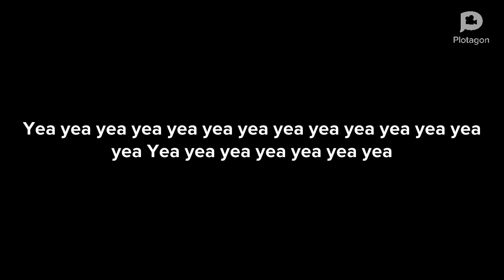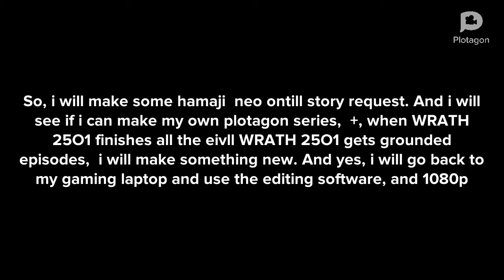100 subscribers special ( centered in the custom character )